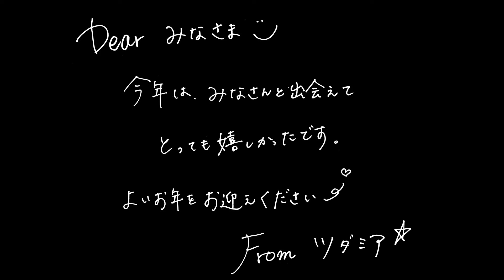毎月23日はツダミアの日。ツダミア チャンネル～第６弾～ 第三弾シングルの全貌に迫る！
ツダミアとは・・・
2016年5月、25才のシンガーソングライター井上水晶と、55才の作曲家・音楽プロデューサー津田直士が『生み出したい作品と音楽への想い』が一致していることに気づき、音楽ユニット「ツダミア」を結成。
同年6月に『何もいらない』、7月に『Mothers』をmora配信限定でリリース後、8月に紀尾井町サロンホールにてワンマンライブを開催。
その後、本格的な活動のために拠点の準備を進め、2017年7月7日、ソニーミュージックグループの配信特化型レーベル Onebitious Recordsからデビュー。
世の中の流行りや都合とは関係なく、自分たちが “100年残る” と確信できる作品だけを生み出し、限りなく生に近い状態で伝えていく。音楽への深い信念とこだわりをもとに質の高い作品をハイレゾ音源にてリリースしながら精力的なライブ活動とハイレゾの啓蒙活動を展開していく。

★Onebitious Records第一弾シングル「人魚姫のアリア／私の潮騒」mora独占配信中！

★Onebitious Records第ニ弾シングル「Dear／あいまいなリズム」mora独占配信中！

★ワンマンライブ『Innocent Eyes』2DAYS決定！
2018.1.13（土）＆14（日） at TheGLEE
（※詳細はオフィシャルサイトをご覧下さい）